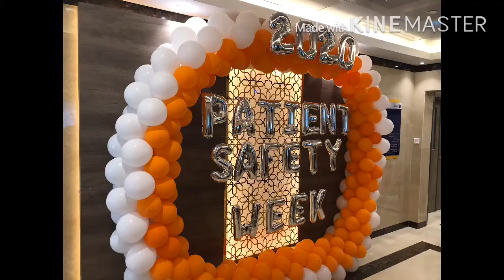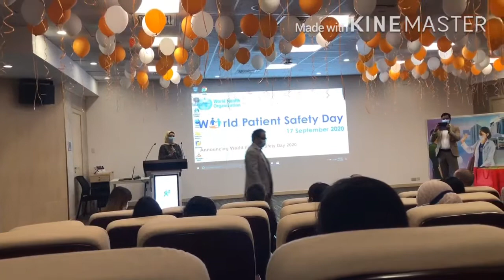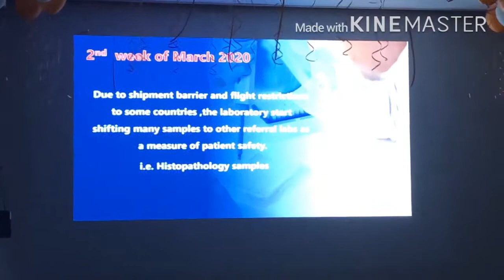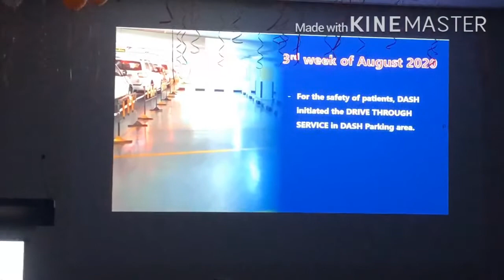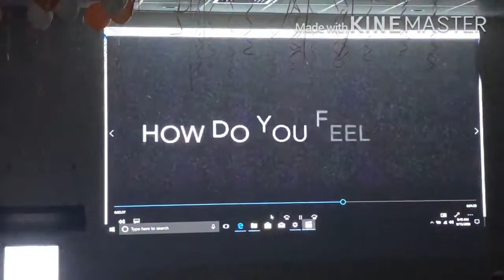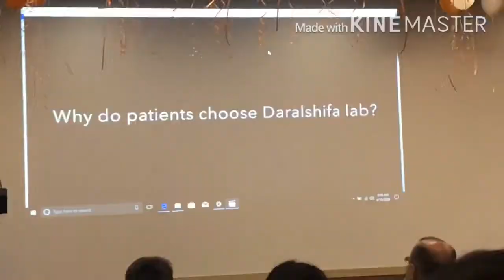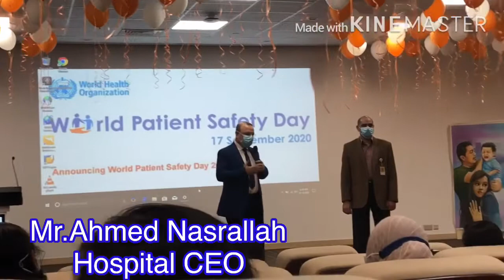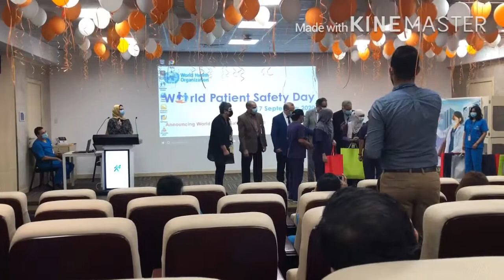My Journey at Work against COVID 19